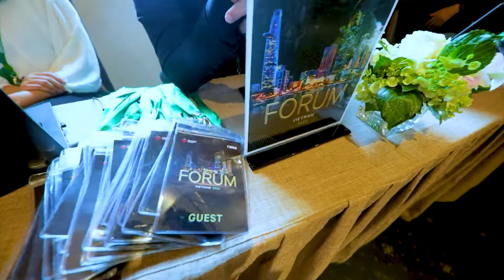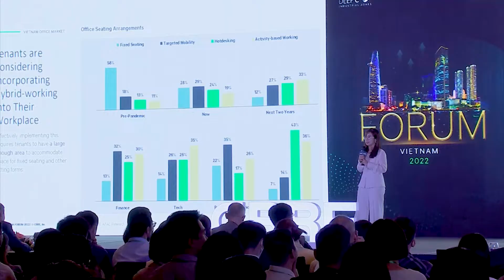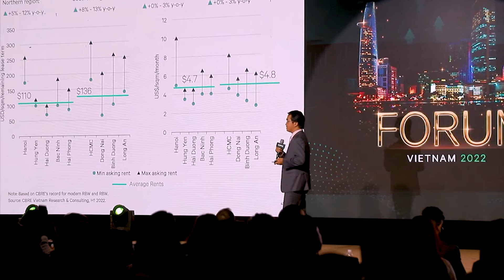2022 VIETNAM REAL ESTATE MARKET FORUM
Let's recap the highlights of "2022 Vietnam Real Estate Market Forum" in both Hanoi and HCMC in this video. The event attracted more than 1500 registrants, marking the successful comeback of CBRE after 2 years of waiting and being held in virtual format. We are looking forward to continuing to provide you with our best services